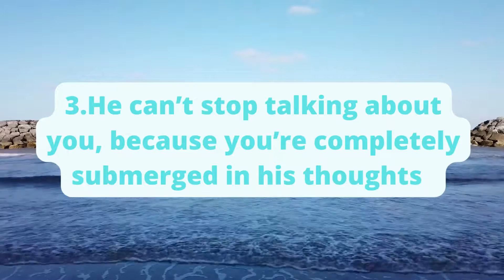3 things start to happen to a man when he starts to fall in love …..